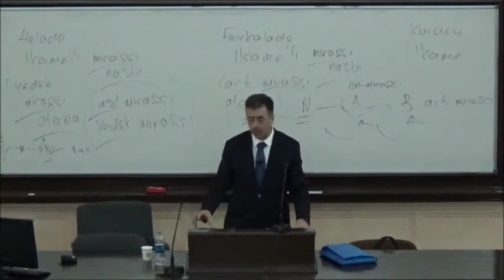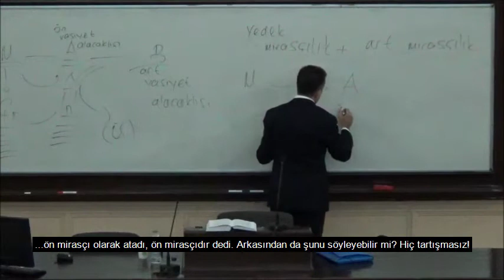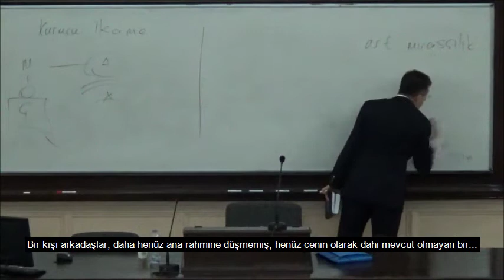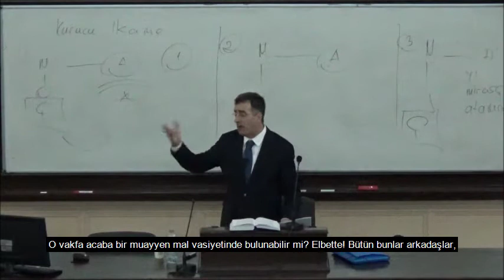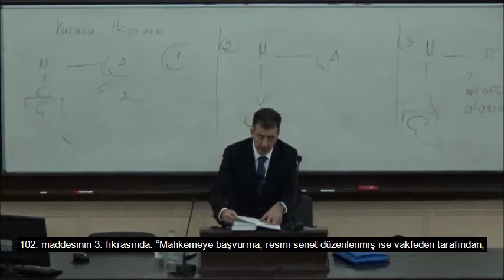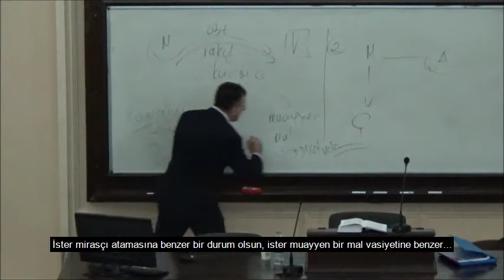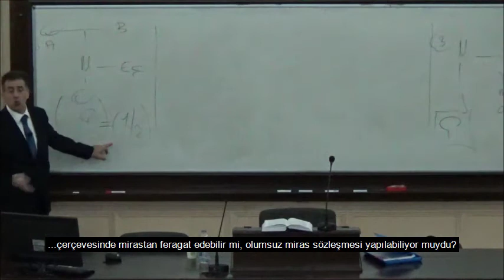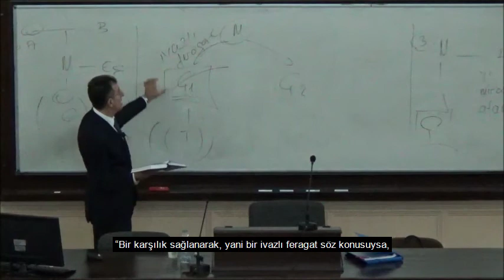(16) Prof. Dr. İlhan Helvacı - Miras Hukuku - 05.12.2017 - 8. Hafta - 2. Ders (Altyazılı)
- Art Vasiyet Alacaklısı
- Artmirasçılık ve Yedek Mirasçılık
- Kurucu Artmirasçı Atama (Kurucu İkame)
- Ölüme Bağlı Tasarrufla Vakıf Kurma
- Mirastan Feragat Sözleşmesi

Bu sitede Prof. Dr. İlhan Helvacı’nın verdiği dersler, internet ortamına aktarılarak herkesin erişimine açık hale getirilmektedir.
Bu sayede, derslere gelemeyen veya dersi tekrar etmek isteyen öğrencilerin hem dersin videosunu izleyerek hem de o dersin notuna yazılı olarak ulaşarak konuları daha kolay öğrenmesi amaçlanmaktadır.
Derslerin videoları altyazılı hale getirilerek işitme engelli veya ana dili Türkçe olmayan ya da dersi altyazıları okuyarak izlemek isteyen öğrencilerin ihtiyaçlarına cevap verilmesi hedeflenmektedir.
Bu sitede Prof. Dr. İlhan Helvacı’nın aşağıdaki eserleri de paylaşılmaktadır:
1. Gerekçeli - Karşılaştırmalı - İçtihatlı - Notlu Türk Medeni Kanunu, C: I, Kişiler Hukuku, (TMK. m. 1 – 117).
2. Gerekçeli - Karşılaştırmalı - İçtihatlı - Notlu Türk Medeni Kanunu, C: II, Aile Hukuku, (TMK. m. 118 – 494).
3. Gerekçeli - Karşılaştırmalı - İçtihatlı - Notlu Türk Medeni Kanunu, C: III, Miras Hukuku, (TMK. m. 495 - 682).
4. Gerekçeli - Karşılaştırmalı - İçtihatlı - Notlu Türk Medeni Kanunu, C: IV, Eşya Hukuku, (TMK. m. 683 – 1030).
5. Gerekçeli, Karşılaştırmalı, İçtihatlı, Notlu Yeni Türk Borçlar Kanunu ve Türk Borçlar Kanununun Yürürlüğü ve Uygulama Şekli Hakkında Kanun.
Böylece okuyucuların 4721 sayılı Türk Medeni Kanunu ile 6098 sayılı Türk Borçlar Kanunu’nun maddelerine, madde gerekçelerine ve varsa TBMM Adalet Komisyonu ve Genel Kurulu’nda yapılan değişikliklerine; 743 sayılı Türk Kanunu Medenisi’nin ve 818 sayılı Borçlar Kanunu’nun maddelerine, kaynak İsviçre Medeni Kanunu’nun ve Borçlar Kanunu’nun Fransızca ve Almanca metinlerine, konuya ilişkin monografik eserlerin künyelerine erişmek imkânına sahip olmaları amaçlanmaktadır.
Prof. Dr. İlhan Helvacı’nın bu eserlerinin paylaşımı ile ayrıca, okuyucuların bu kitaplarda zikredilen Yargıtay İçtihadı Birleştirme Kararlarına, örnek teşkil edebilecek nitelikteki önemli Yargıtay Kararlarına ve konuya ilişkin Anayasa Mahkemesi Kararlarına da siteden erişme imkânına sahip olmaları hedeflenmektedir.